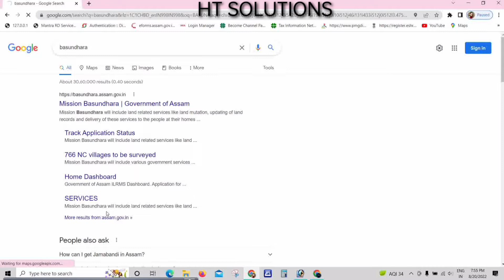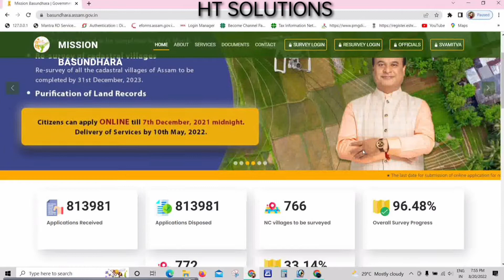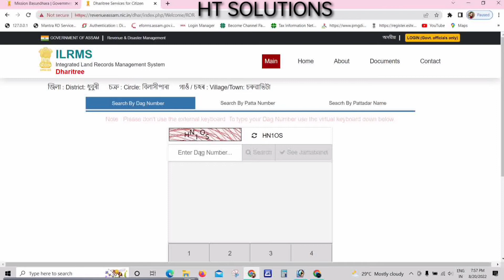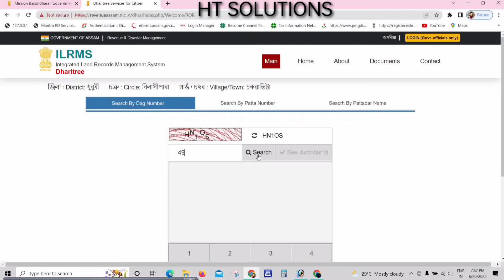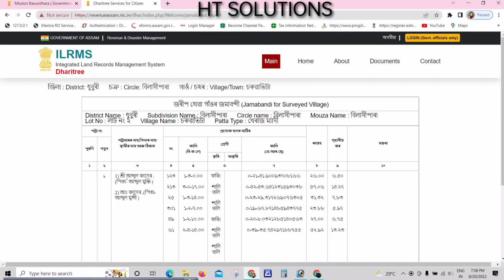Jamabandi Kaise Download Kare// Jamabandi kaise nikale online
जमाबंदी कैसे निकले या कैसे डाउनलोड करे देखे इस वीडियो को